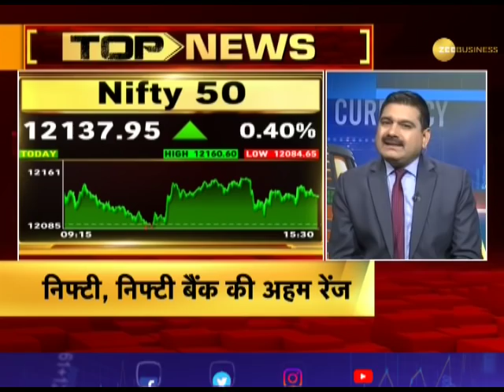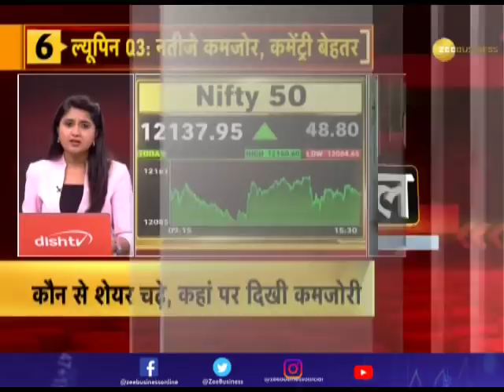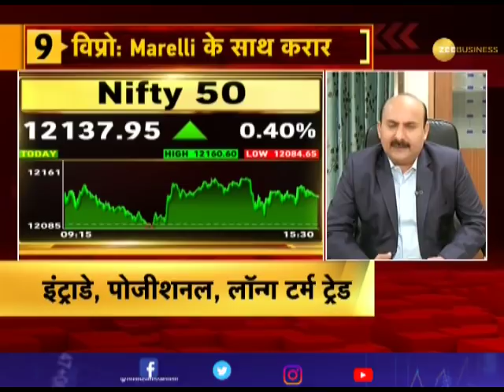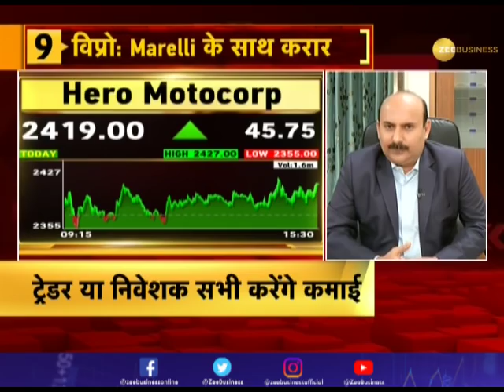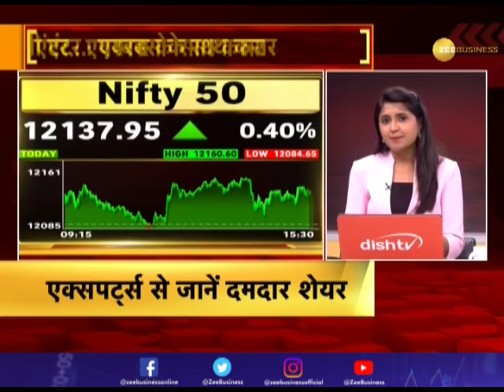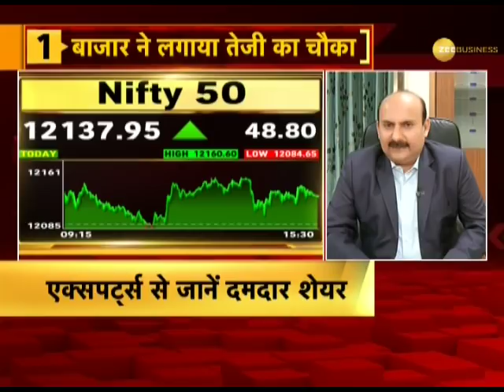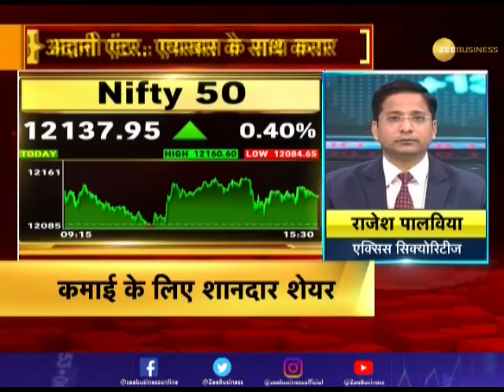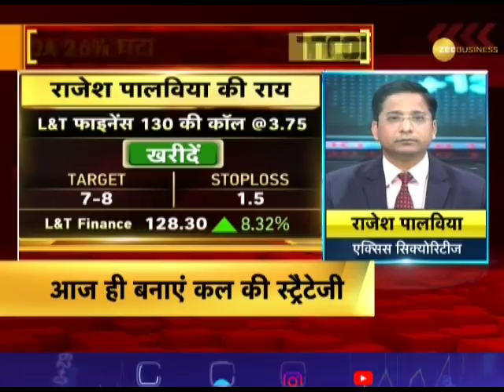Bazaar Aaj Aur Kal: Know action in market today and what should be your strategy for tomorrow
In this episode of Bazaar Aaj Aur Kal, know the action in market today and what should be your strategy for tomorrow.

Zee Business: shorturl.at/hpqX6
WION: shorturl.at/fwKO0
Zee News English: shorturl.at/aJVY3
Zee News Hindi: shorturl.at/eorM1
DNA News: shorturl.at/rBOY6
BGR: shorturl.at/eioqL